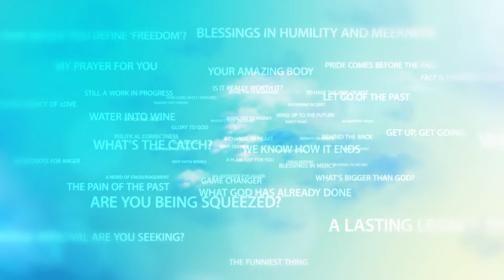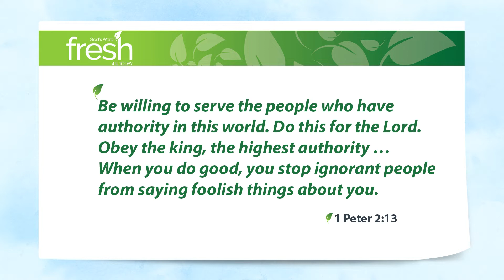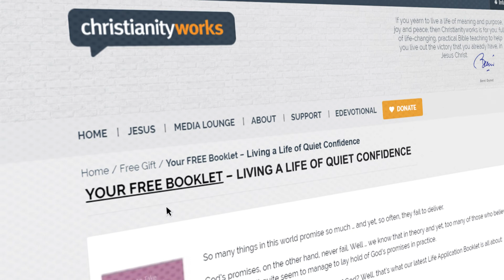Do This for the Lord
If there’s one thing a pandemic will do in putting pressure on societies, governments and individuals, it’s creating conflict and dissent. We’ve seen that over and over around the world these past eighteen months. We’ve seen it even in our own backyards. Pressure creates conflict.

So what are we to do? Should we blindly support bad political leadership? Should we speak out? Should we remain silent, subservient, complicit even, to the misdeeds of our leaders? It’s not easy, is it? Writing to Christians being subjected to fiery persecution by the governing authorities of the day, the Apostle Peter says this:

1 Peter 2:13,15,16 Be willing to serve the people who have authority in this world. Do this for the Lord. Obey the king, the highest authority… When you do good, you stop ignorant people from saying foolish things about you. This is what God wants. Live like free people, but don’t use your freedom as an excuse to do evil. Live as those who are serving God.

Of course, there are times when we do need to speak out against wrongs. But all too often I see so-called “Christians” spitting out vitriol against this party or that, this leader or that. Why? Just because … because with social media being what it is, we seem to be in an ever-descending spiral of opinionated anger and criticism.

What if, instead, we who call ourselves by Christ’s name – Christians – used our lives to do good? To obey governments with a good heart, even when we disagree. To choose not to participate in mudslinging. And when do we feel that it’s important to speak out against an evil, doing so in wisdom and in love. What if?

This is what God wants. Live like free people, but don’t use your freedom as an excuse to do evil. Live as those who are serving God.